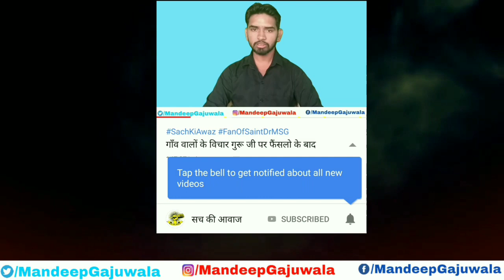Rohtak Breaking News डेरा प्रमुख Baba Ram Rahim ने एक बार फिर पैरोल ली वापिस सब रह गए हैरान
हम सिर्फ भ्रष्ट सिस्टम के खिलाफ ही आवाज उठाते हैं आप सबका साथ ही हमारी ताकत है आप सबका साथ जब तक मिलता रहेगा हम SachKiAwaz उठाते रहेंगे
Mandeep Singh Insan Gajuwala
हमें आशा है कि आप सब हमारा साथ जरूर दोगे |